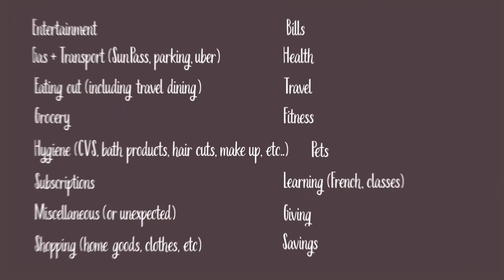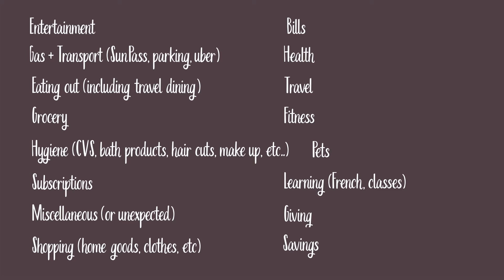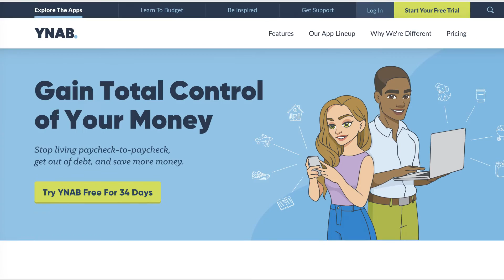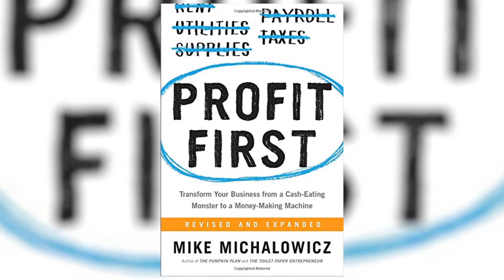How to set revenue goals that actually make sense (purposeful profit)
Gone are the days of a 6 figure revenue goal. It’s time to be more specific than that! How much do you actually need to keep your business afloat or to grow? This video will break down the formula you need to set purposeful profit goals that will lead you to your dream life.